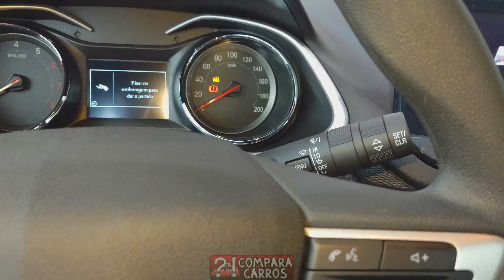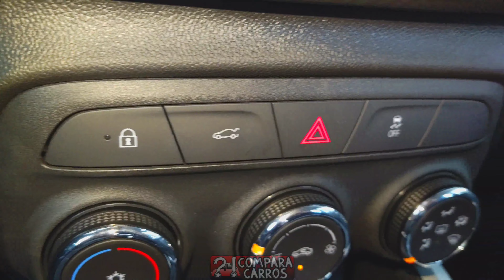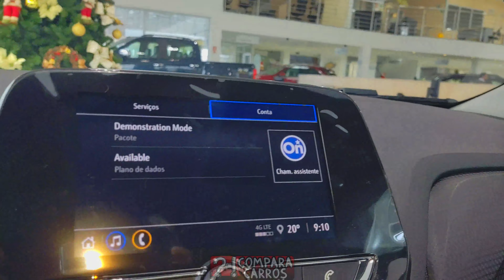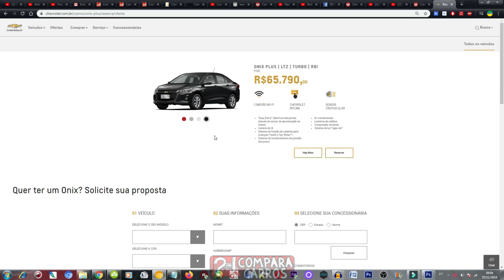VISITANDO R$ 67.380 NOVO CHEVROLET ONIX PLUS SEDAN 2020 LTZ MT6 VERMELHO 1.0 TURBO 12V FLEX 116 CV